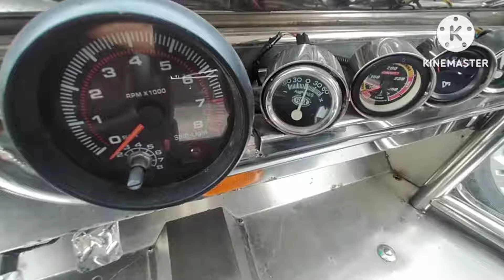MURANG TALYER SA IMUS CAVITE / LATEST OWNER TYPE JEEP NOVEMBER 2024 UPDATE /